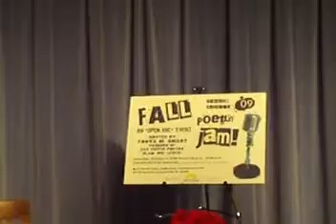JPL Fall 09 Jam